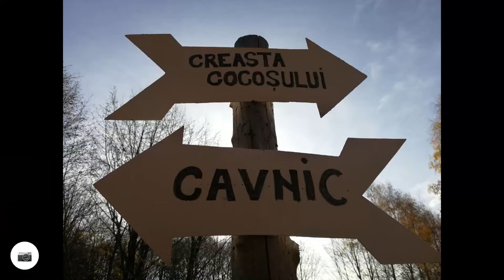Șuior-Secătura (munții Gutâi) 06.11.2022